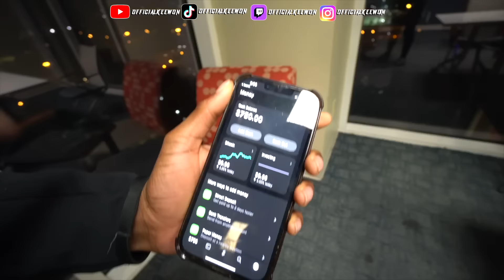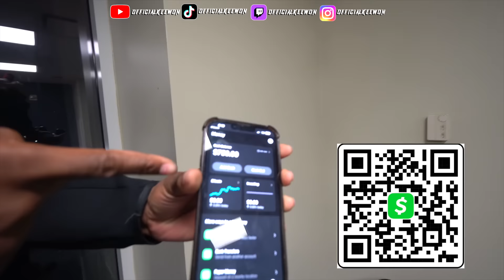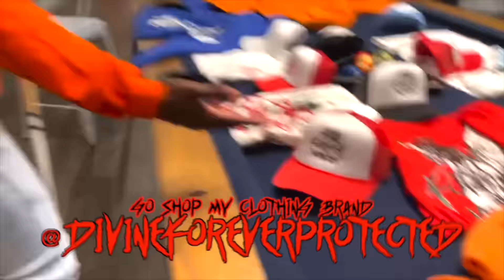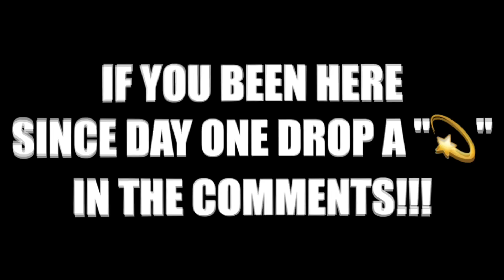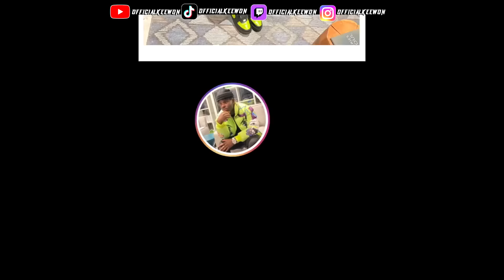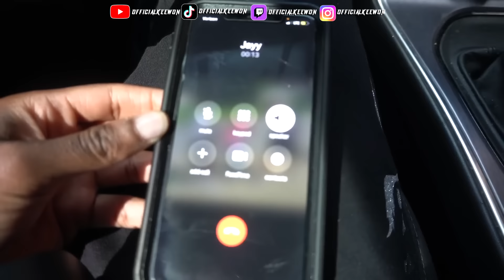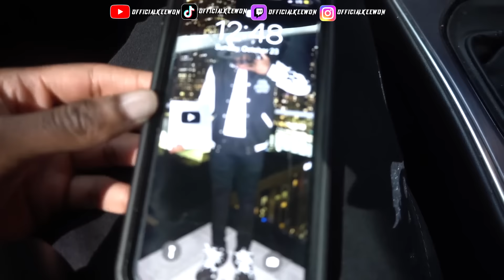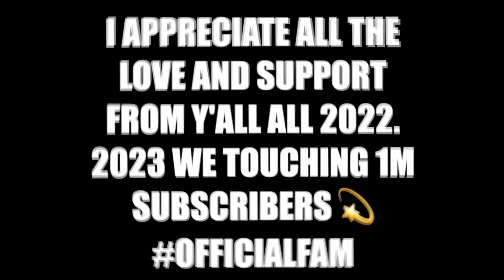FUNNIEST EXTREME DING DONG DITCHES OF 2022 | OFFICIALKEEWON